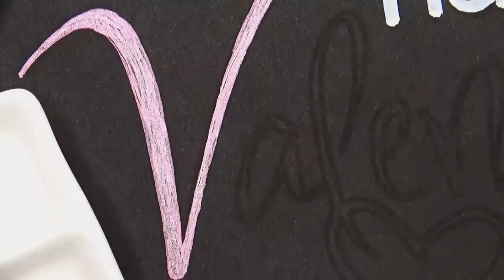Write with Me: Happy Valentines Day 2021 - Calligraphy / Word Art | My Art Life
Hi everyone!

Art Materials used:
FolkArt Multi-Surface Metallic Acrylic
ZuiXua Metallic Pen
SeaMiArt 90 Color Watercolor Set
MINISO Acrylic Paint Pen

Thanks!